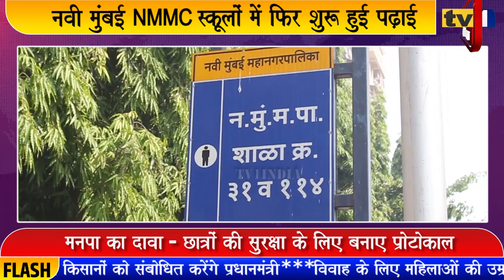नवी मुंबई NMMC स्कूलों में बजी घंटियां | ओमिक्रान के खतरे के बीच फिर शुरू हुई पढ़ाई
कोरोना प्रतिबंधों और ओमिक्रॉन के खतरे के बीच आज से नवी मुंबई मनपा के स्कूल खोल शुरू हो गए. तमाम सावधानियों के बीच छात्रों ने फिर शिक्षा के मंदिर में प्रवेश किया. बीते 2 साल से कोरोना के कारण पढ़ाई बाधित हो रही है. इस अवसर पर ऐरोली के पूर्व विधायक संदिप नाईक ने मनपा स्कूल का दौरा किया और छात्रों एवं शिक्षकों से संवाद साधा. उन्होंने शिक्षकों को छात्रों के प्रति विशेष सावधानी बरतने का भी सुझाव दिया.